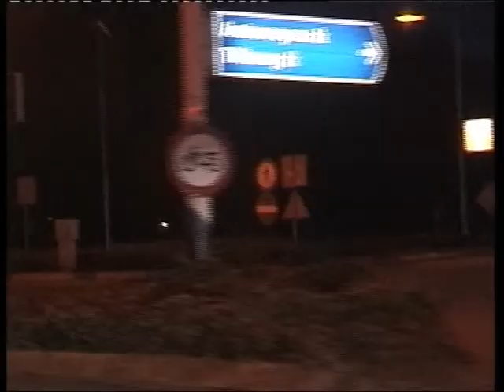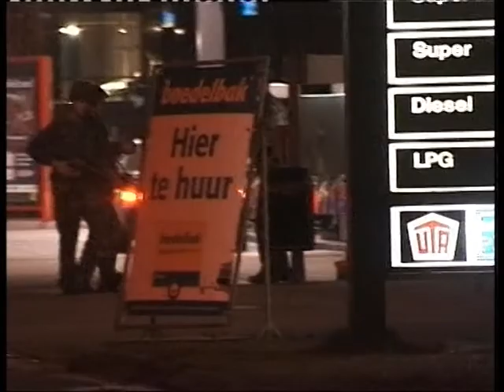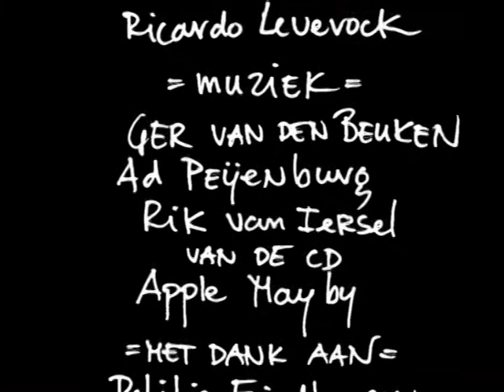Eindhoven Bezet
Director Luk Sponselee 2001